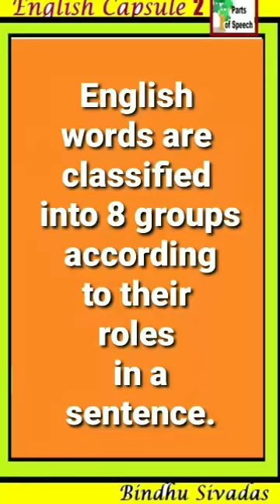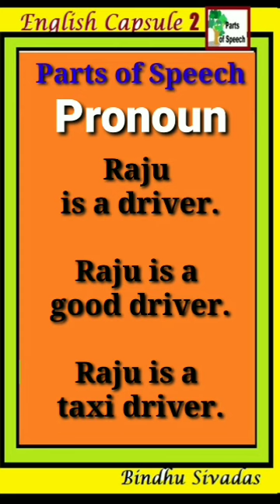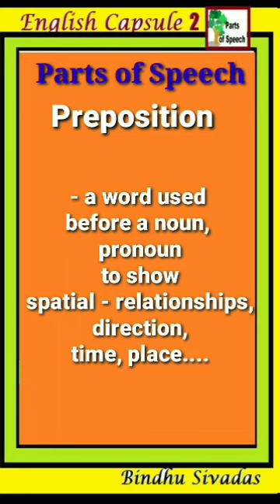Parts Of Speech, English Capsule 8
This video gives a brief description of 8 Parts of Speech